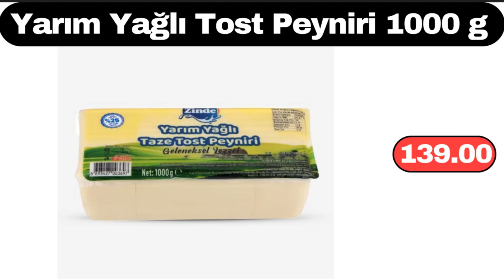BİM 4 ARALIK 2023 📌 | DOLAP 😍 | BİM İNDİRİM 😍 | BİM KAMPANYA 😍 | SINIRLI SAYIDA❗️ | Bim Aktüel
Herkese merhabalar, gelin hep birlikte net resimlerle tek tek ürünleri inceleyelim, evet ilk ürünümüz 24 parça ahşap tepsili kahvaltılık, 495 lira fiyatı. nehir Dalyan sade 12li yemek kaşığı seti, toplam 395 lira. aile bornoz seti, 510 lira fiyatı, arkadaşlar lütfen videoyu beğenmeyi unutmayın, her şey için çok teşekkür ederim sizlere. döküm ızgara tava, 25 santim boyutunda, 795 lira. gözleme ve katmer sacı, 2000 watt gücünde ve 2 yıl garantili, 495 lira fiyatı. Samsung mikrodalga fırın, 23 litre kapasiteli ve 3 yıl garantili, 3660 lira fiyatı. 7 Sepetli çok amaçlı oyuncak dolabı, 490 lira. 2 çekmeceli şifonyer, 590 lira fiyatı. hasır kapaklı ekmeklik, 129 lira. 12li mutfak havlu seti, toplam 129 lira. arzum hava üflemeli saç düzleştirici, 2 yıl garantili, 830 lira. Dekoratif ahşap takı organizeri, 170 lira. paslanmaz mini çelik termos, 1 litre kapasiteli, 310 lira. nehir sade 60 parça çatal kaşık seti, 1290 lira, arkadaşlar önümüzdeki hafta, bim marketleri sizlere neler getirmesini istiyorsunuz, mutlaka yorumlar kısmına yazın, bizde sizin için getirelim. çift kişilik örgü battaniye, 550 lira fiyatı. kitap şeklinde gizli kasa, 140 lira. saç düzleştirici fön tarağı, 190 lira fiyatı. kadın yünlü hırka, xl ye kadar beden bulunmakta, 299 lira fiyatı. üçlü çok amaçlı banyo ve mutfak organizeri, 115 lira fiyatı. peluş kırlent kılıfı, 45e 45 santim ölçülerinde, 90 lira fiyatı. 6lı plastik elbise askılığı, 90 lira fiyatı. ikili metal ayakla abajur, 240 lira. kablosuz kulak üstü bluetoothlu kulaklık, 240 lira. takı dikiş kutusu, 100 lira. yuvarlak sandalye minderi, 90 lira. Siyah içi kürklü ve su geçirmez kışlık kadın montu, 600 lira fiyatı. gül desenli tepsi, 190 lira fiyatı. yıkanabilir ikili banyo halısı, 135 lira fiyatı. dekorlu 3lü güveç tencere seti, toplam 1290 lira. çift kişilik nevresim takımı, 380 lira fiyatı, arkadaşlar sizce ürünlerin fiyatları nasıl, yüksek mi, mutlaka fikirlerinizi yorumlarda bizimle paylaşın. kapaklı oyuncak kutusu, 60 lira. döküm baton kek kalıbı, 160 lira. patates kızartma sepeti, 90 lira fiyatı. 3lü dekoratif ahşap raf, 130 lira fiyatı. Kumtel beyaz cam ankastre set, 3 yıl garantili, 6400 lira. pamuklu mutfak önlüğü ve eldiven seti, toplam 115 lira. polar boyunluk bere, 80 lira fiyatı. dekoratif duvar saati, 36 santim çapında, 190 lira fiyatı. bayan kışlık puantiyeli pijama takımı, xl ye kadar beden bulunmakta, 320 lira fiyatı. bambu standlı tuzluk ve kürdanlık, 100 lira. pratik yaprak sarma makinesi, 55 lira fiyatı. 5 bölmeli pratik içli köfte aparatı, 90 lira. canlı çiçek kaktüs, tanesi 40 lira. dolap içi düzenleyici organizer, 60 lira. bakliyat kabı seti, toplam 120 lira. pamuklu ikili yastık kılıfı, toplam 115 lira. küçük ve zarif çiçek desenli 6lı çay seti, 135 lira. 10lu çanta organizer, 129 lira. vantuzlu su giderli sabunluk, 90 lira. çekmeceli ekmeklik, 700 lira. iki katlı kurabiyelik, 125 lira fiyatı. Korkmaz tava, 28 santim boyutunda, 650 lira. 12 parça 6 kişilik Türk kahvesi takımı, 320 lira. zeytin ağacından yapılmış salata servis çatalı, 130 lira. tek kişilik ortopedik yatak, 890 lira fiyatı. dijital baskılı yıkanabilir kaymaz tabanlı halı, 100e 250 santim ölçülerinde, 340 lira. porselen standlı 7 parça baharat takımı, 690 lira. modern metal tekli sarkıt avize, 220 lira fiyatı. Arzum filtreli süpürge, 3 yıl garantili, 2300 lira fiyatı. canlı mavi orkide çiçeği, 80 santim boyutlarında, 281 lira fiyatı. Schafer ikili kesme tahtasıseti, toplam 125 lira. desenli çamaşır sepeti, 110 lira. ahşap ayaklı üçlü yuvarlak zigon sehpa takımı, 350 lira. Nako kar tanesi el örgü ipliği, tanesi 40 lira. çift taraflı welsoft yorgan, 445 lira. granit 5 parça tencere seti, 599 lira. tart kek kalıbı, 150 lira fiyatı. ikili yastık kılıfı, 50ye 70 santim ölçülerinde, 110 lira. kare yapışkanlı tuvalet kağıtlığı, 90 lira. açılır ve kapanır sürgülü tabaklık, 190 lira fiyatı. ahşap ekmek kutusu, 130 lira fiyatı. 2 kapaklı ve 4 raflı ayakkabılık, 890 lira fiyatı. deri astarlı ve içi cepli fermuarlı omuz çantası, 220 lira fiyatı. ayaklı ve kapaklı kek fanusu, 235 lira fiyatı. 2 katlı metal patates ve soğan kovası, 350 lira fiyatı. dekoratif saksı, 80 lira. iki katlı tabaklık, 181 lira fiyatı. hasır tepsi, 29 santim boyutunda, 135 lira. Schafer derin tencere, 20 santim boyutunda, 320 lira. bulaşık kurutma matı, 80 lira. Karaca 6lı meyve bıçağı seti, toplam 140 lira. kapaklı mikser kabı, 3 litre kapasiteli, 80 lira. Kumtel yağsız fritöz, 3 yıl garantili arkadaşlar, 829 lira. 3 bölmeli düşer kapaklı ayakkabılık, 790 lira fiyatı. 17 parça metal kaplı cam baharatlık takımı, toplam 690 lira fiyatı. emaye